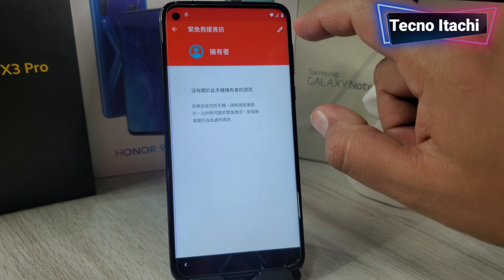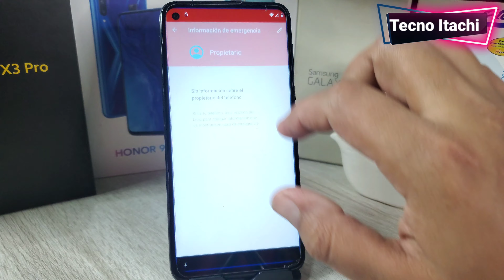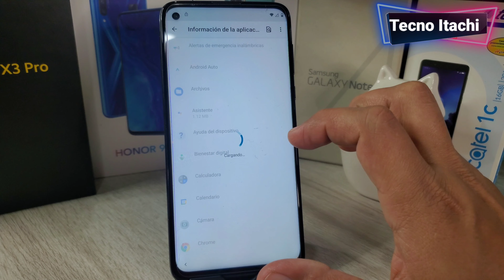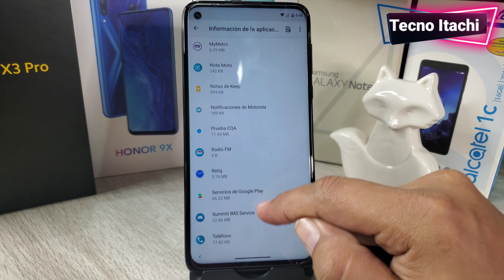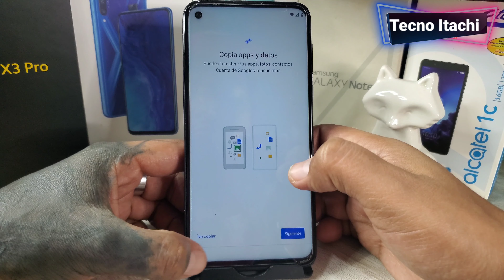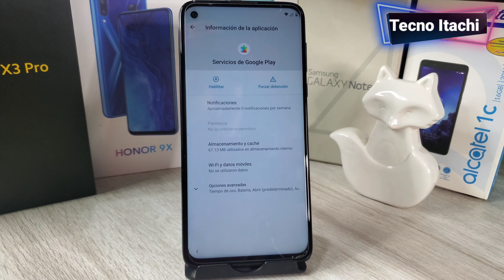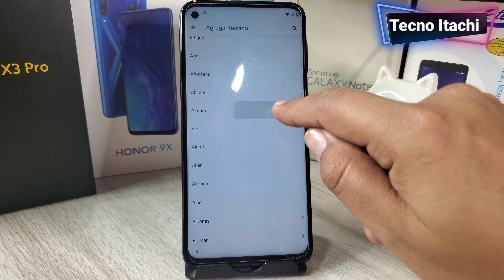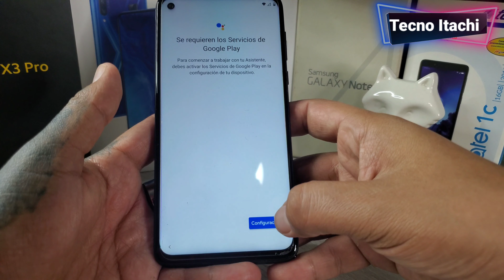Motorola Moto G Stylus 2020✅ Como Borrar Cuenta Google Android 10 y 11 Método 2022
como eliminar bloqueo de cuenta google en un Motorola moto G Stylus 2020 de manera fácil sin aplicaciónes

gracias a todos por el apoyo que le han dado al canal